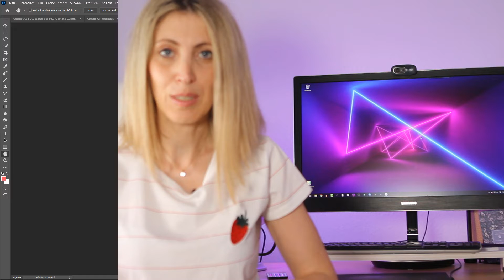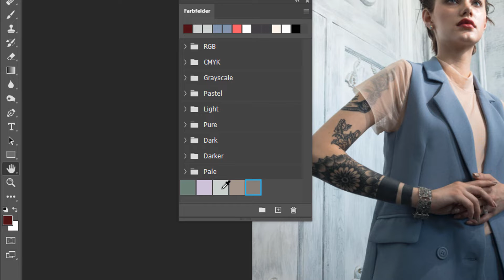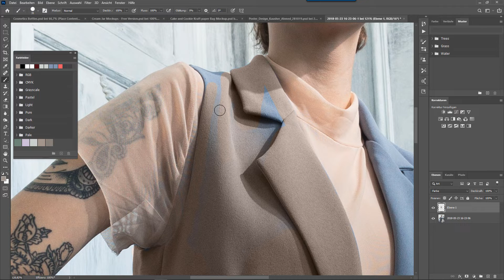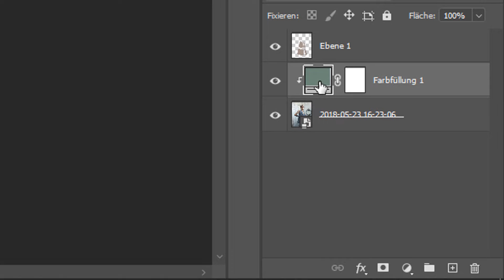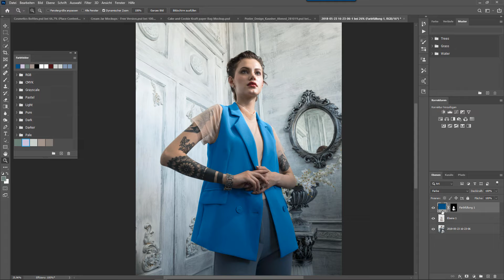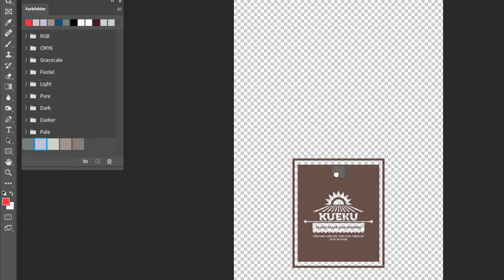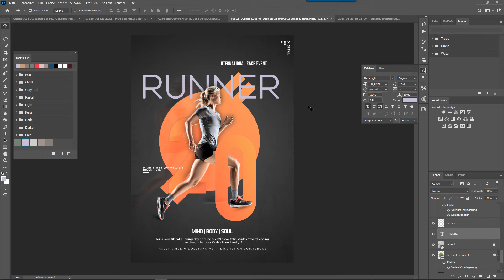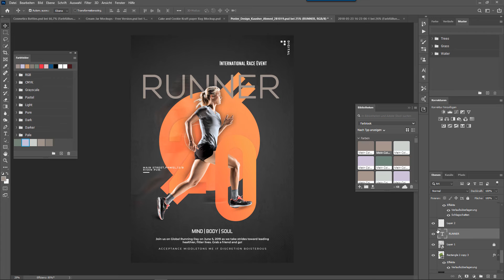Farbfelder. Tipps und Tricks 🔸 Photoshop Tutorial ( German/Deutsch )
Heute zeige ich euch, wozu man die Farbfelder braucht  und wie man sie am besten einsetzt.

Mit Farbfeldern kann man auf verschiedene Art und Weise arbeiten. In diesem Video gehe ich auf 2 der Möglichkeiten ein zeige diese anhand der Praxisbeispielen.

Jetzt einfach auf PLAY klicken, sich zurücklehnen und genießen!

Timescamps:
00:00
00:15 Farbfelder mit Adobe Color Theme nutzen
01:17 Tipp 1
03:08 Tipp 2
04:49 Tipp 3
05:14 Tipp 4
05:55 Tipp 5
06:32 Tipp 6
06:57 Tipp 7

MEIN EQUIPMENT
RETUSCHE: